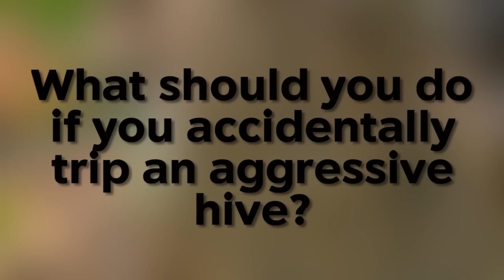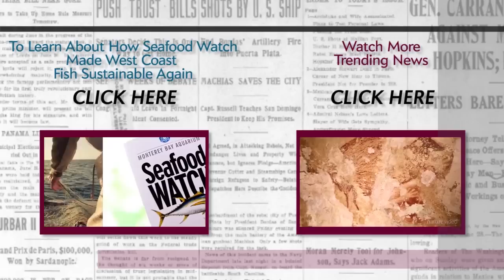How to Survive From a Swarm of Killer Bees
A huge swarm of bees killed one landscaper and injured several more in Arizona this month after they got too close to a huge hive. Based on the bees’ aggression, officials believe they were Africanized honey bees, or so-called “killer bees,” the spread of which has been in and out of U.S. headlines for more than 30 years.

The video above tracks the unlikely rise of the hybrid bees and how to survive an escalating encounter with them.